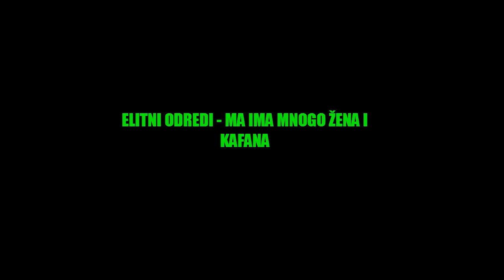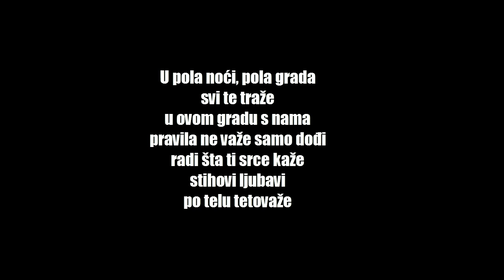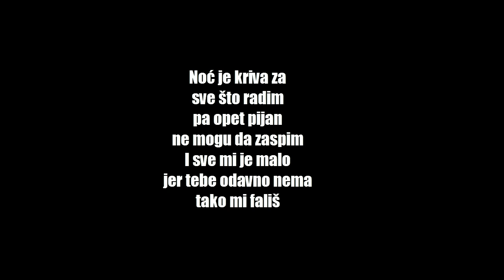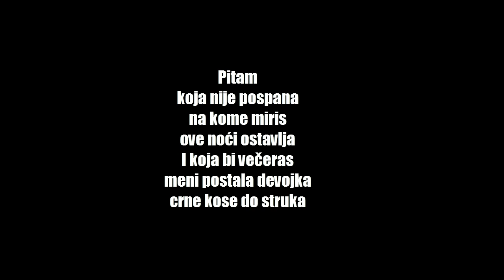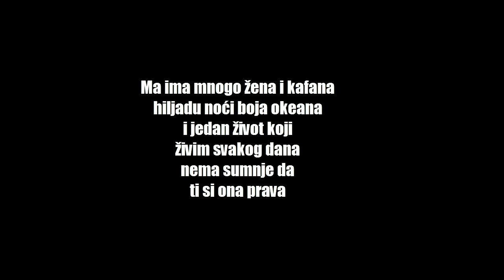Elitni Odredi - Ma ima žena i kafana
Lyrics by : LYrIcsMaN146

If you have any suggestion for next lyrics video leave it in the comments :) / Ako imate neki prijedlog za sljedeću pjesmu sa tekstom ostavite komentar :)

 Peace Out ;)